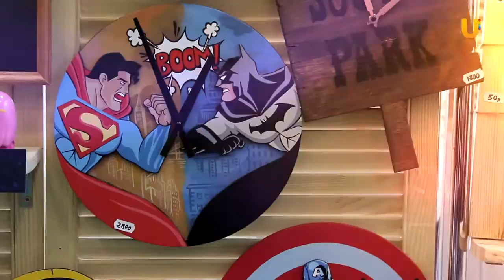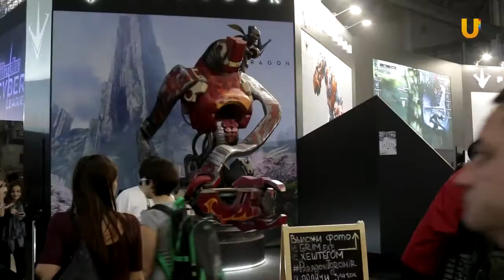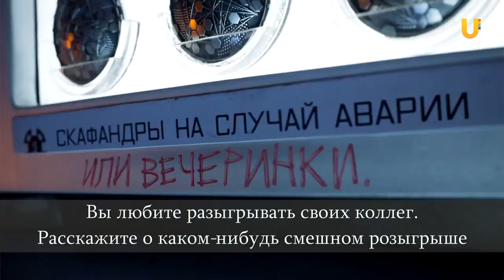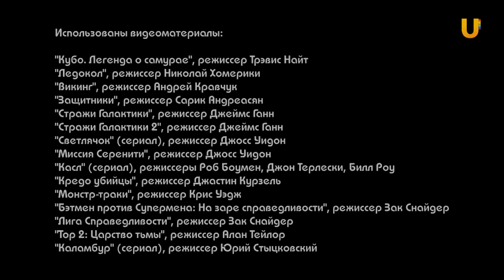Кинофреш. Выпуск 336. Кубо. Легенда о самурае, Ледокол, Comic Con Russia